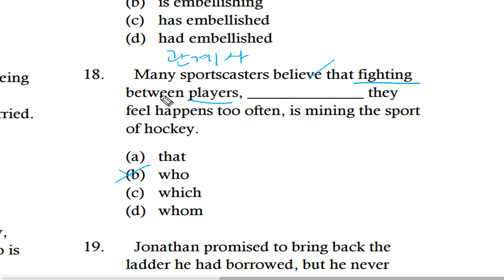텝스 문법 파트 2 Q18 222